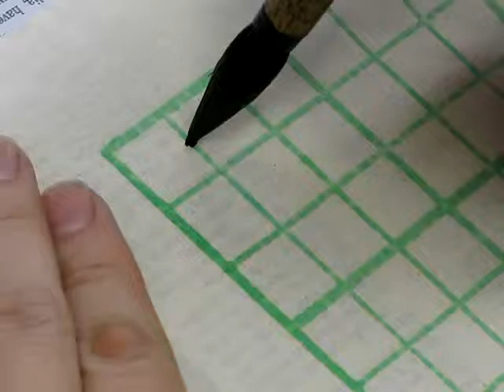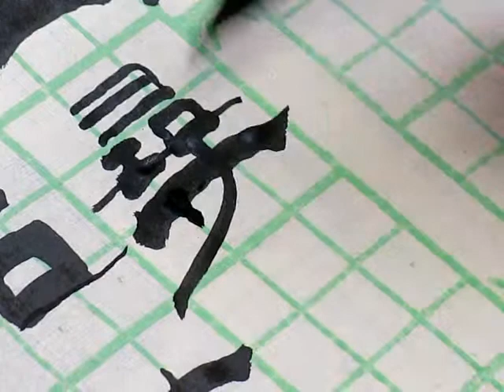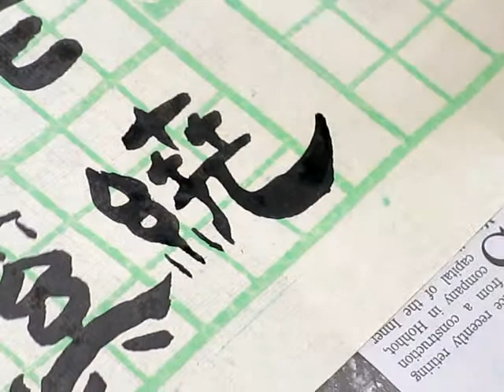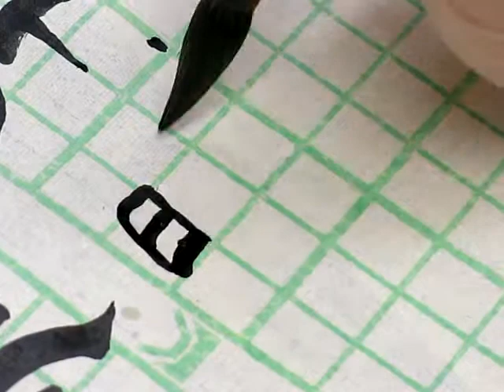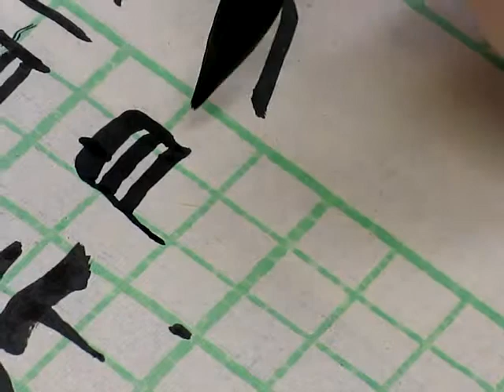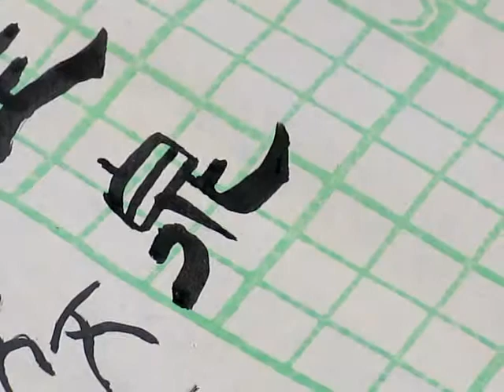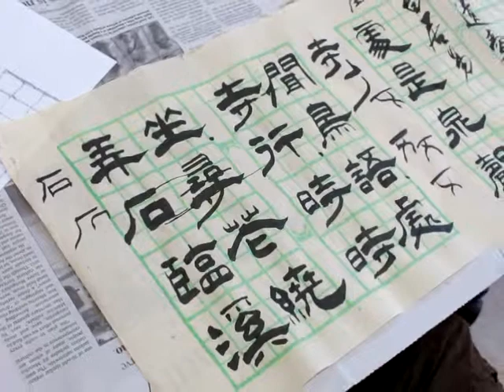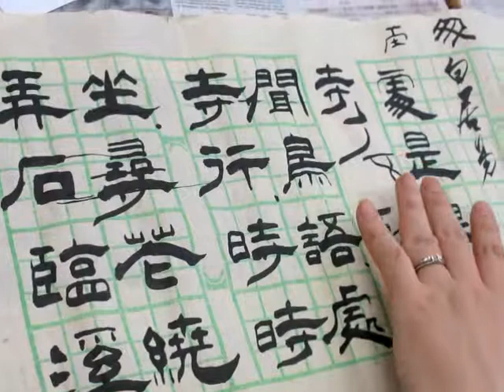顧老師書法示範2014-03-20_0142(遺愛寺)弄日臨溪坐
隸書示範  (唐 - 白居易 -《遺愛寺》)
弄日臨溪坐，尋花繞寺行。
時時聞鳥語，處處是泉聲。